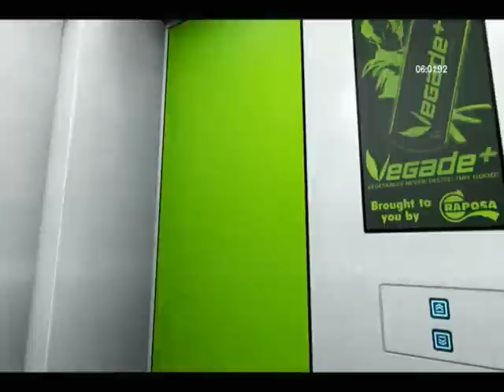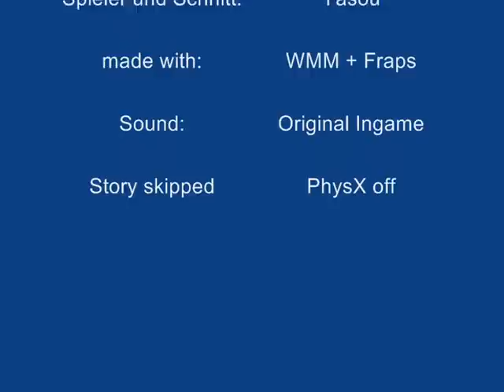Mirrors Edge Speedrun - Die Flucht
Mirror's Edge Speedrun
Die Flucht